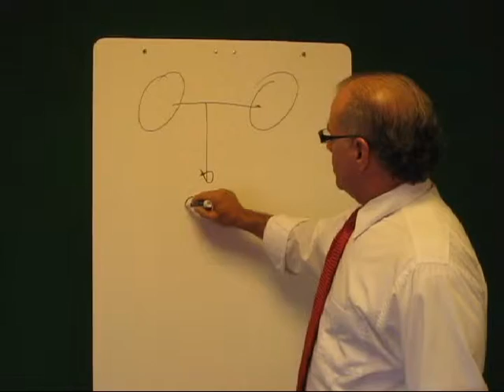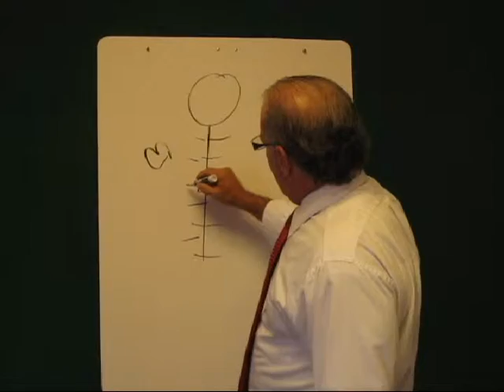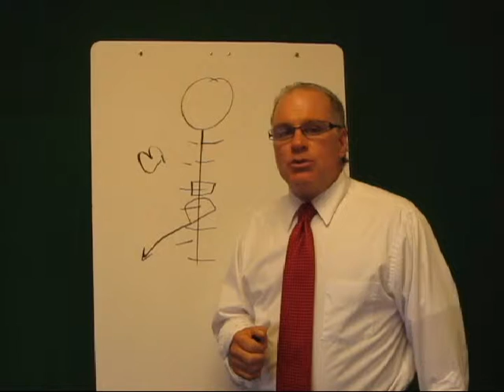Dr MIke Stangherlin D.C where your from ????? tampa fl